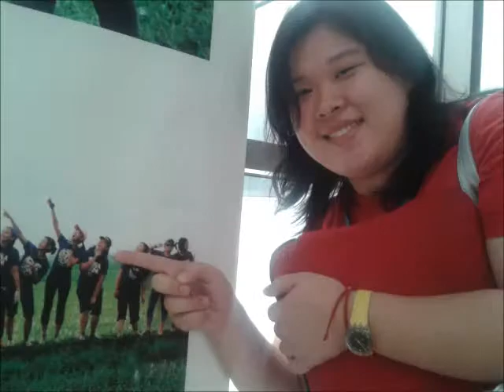Made Uy - Candidate for ARSA Central Board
Exercise your power to vote!

ARSA Elections 2014
February 18-20
Cervini, Eliazo and UD Lobby